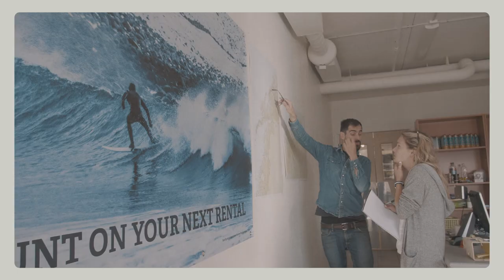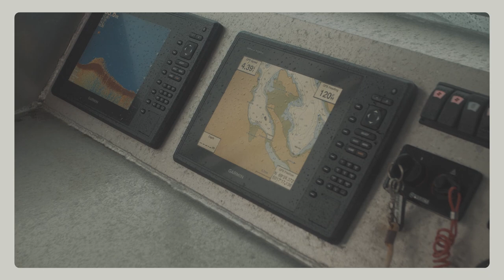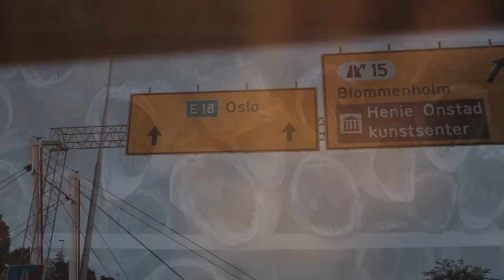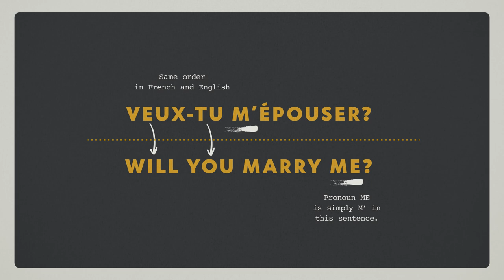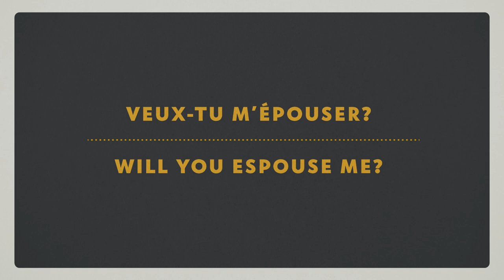We got ENGAGED in NORWAY l Here's how it went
2 years ago, we got ENGAGED on a cliff in Norway. We had spent 22 days in the country, had driven more than 2 588 km, had eaten fish, fish, and more fish… and still, Dom wanted to seal the deal! An amazing trip made possible by our friends at Arctic Campers.

CHECK OUT ARCTIC CAMPERS
@Arctic Campers

Canon 5d Markiii
14 mm lens
16-35 mm lens
50 mm lens
24-105 mm lens
100-400 mm lens

WHO WE ARE? WHAT’S WITH OUR ACCENT?

We're Dom & Marie, a French Canadian couple who love Nutella and live in a van. Marie is the brain (Ph.D student) and Dom's the dreamer (Creative director).

In our newly converted Promaster 136'' named Vanessa, we plan to visit every single corner of North America. Our goal is to inspire others to start vanlife and to help build their very own home on wheels.